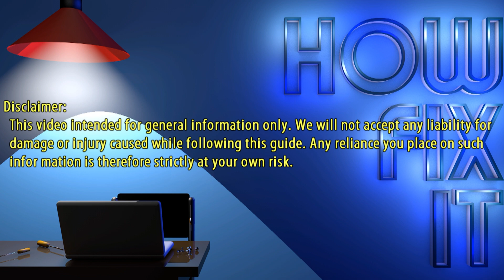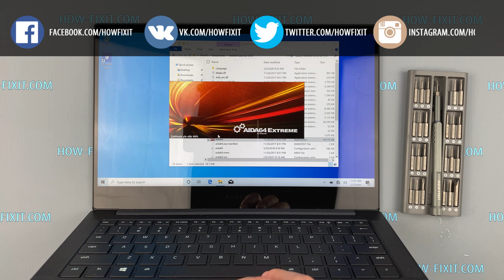Razer Blade Stealth 13 Disassembly, fan cleaning and thermal paste replacement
This step-by-step video guide shows how to fix laptop overheating: disassembling Razer Blade Stealth 13 RZ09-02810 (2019), cleaning fan from dust, and replacing thermal paste.

*DESCRIPTION*
Welcome to HowFixit! In this video, I'll take you through a step-by-step guide on how to disassemble Razer Blade Stealth 13 RZ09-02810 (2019) laptop, clean its fans, and replace the thermal paste. Our comprehensive tutorial will equip you with the knowledge of fixing laptop overheating issues. From disassembling your laptop to cleaning the fan and heatsink from dust and applying thermal paste, we've got you covered. Say goodbye to overheating and hello to improved performance!

* Thermal Paste Replacement:
Thermal paste plays a crucial role in transferring heat from the laptop's CPU and GPU to the heatsink. However, over time, a thermal paste can dry out and lose its effectiveness. I'll guide you through the process of removing the old thermal paste and applying a fresh, high-quality one. This step is vital for optimal heat dissipation and temperature management. Don't let an overheating laptop slow you down! Watch this comprehensive guide and take control of your laptop's temperature. By performing regular fan cleaning and thermal paste replacement, you'll ensure smooth operation, prevent hardware damage, and extend the life of your laptop. Hit the play button now and let's get started!